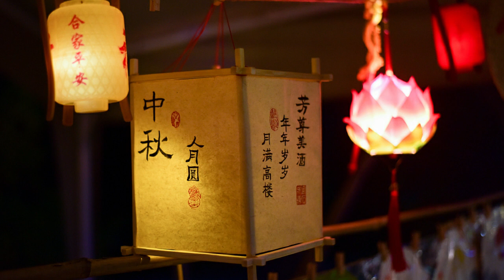DESCUBRIENDO CHINA - DE QUE TRATA EL FESTIVAL DE MEDIO OTOÑO?